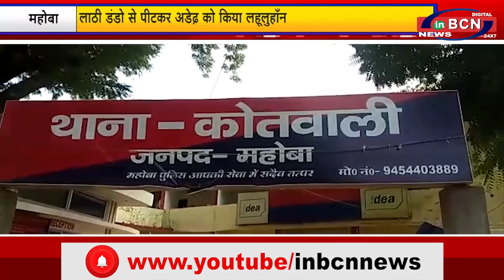प्रदेश की मुख समाचार 19 JULY 2021| INBCN NEWS